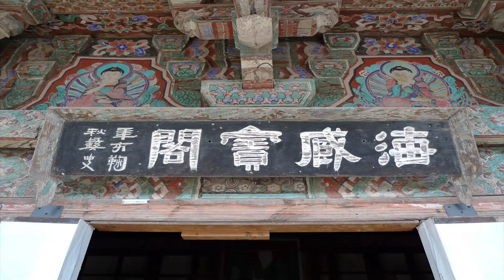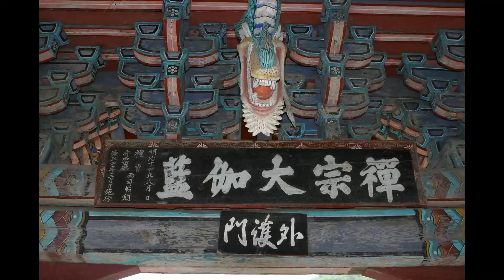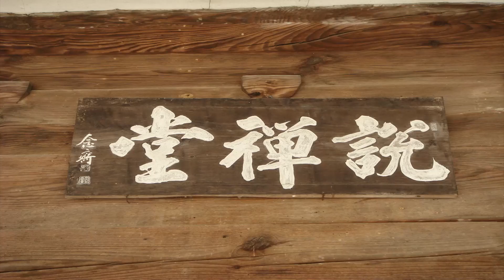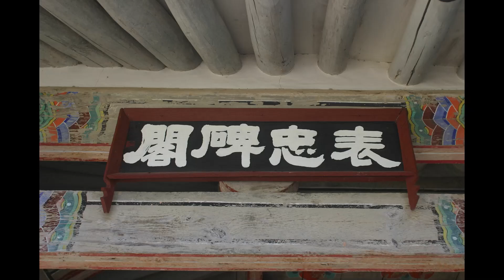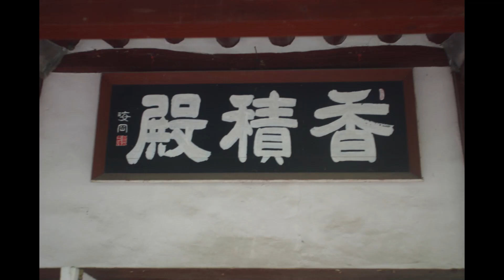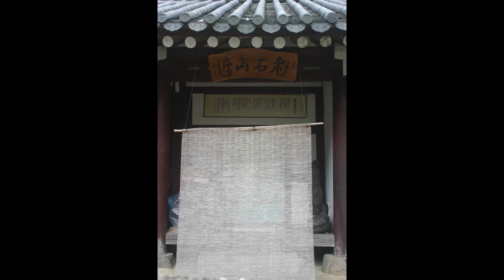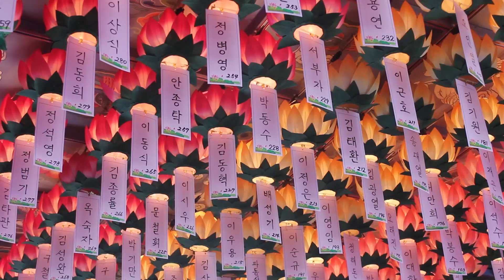덕민스님 - 금강경오가해 강설 (239회). 제26,법신비상분. (反常合道 詩)打起黃鶯兒 莫敎枝上啼.......